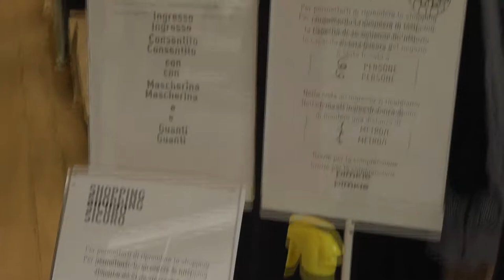Commercianti di Pescara suonano sirene per chiedere di riaprire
Una protesta singolare che vuole essere l’ennesimo grido di dolore. Suonare gli allarmi dei negozi di Pescara  tutti alla stessa ora